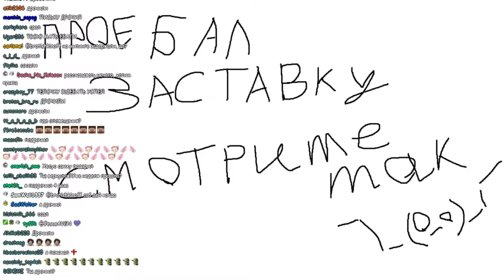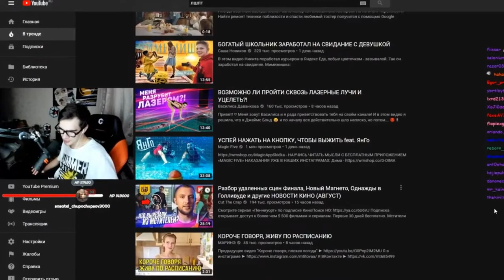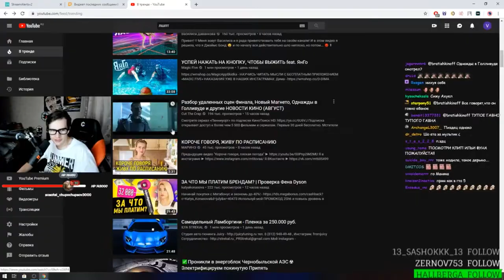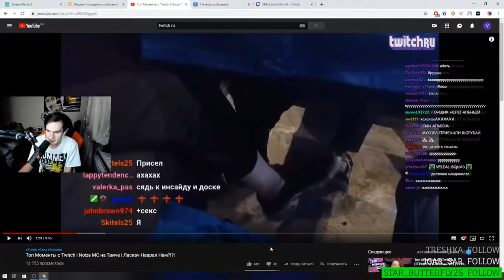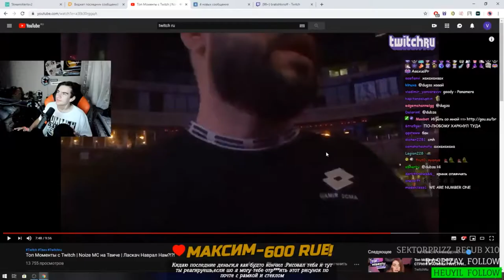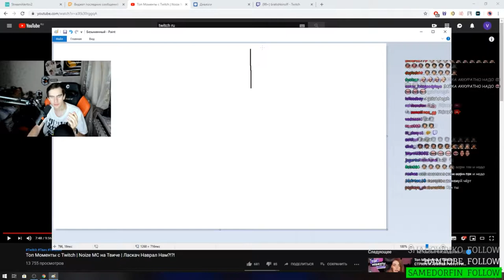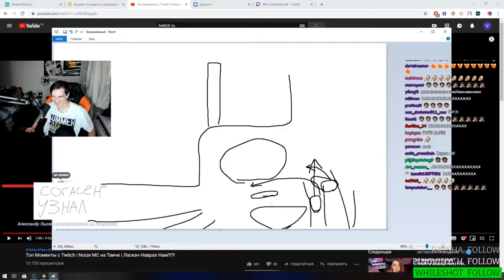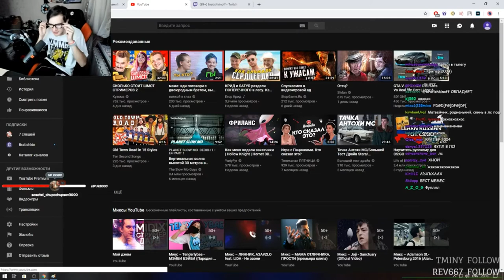БРАТИШКИНА ИЗБИЛИ НА КВЕСТЕ | ЧУТЬ НЕ ПОПАЛ В АВАРИЮ | ИСТОРИИ БРАТИШКИНА